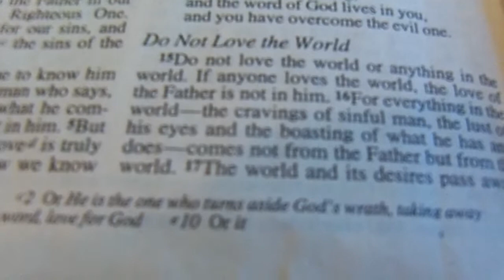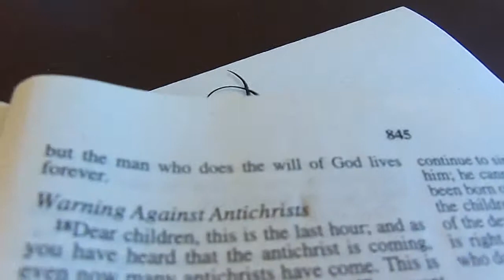3-24-13 Palm Sunday Church Service